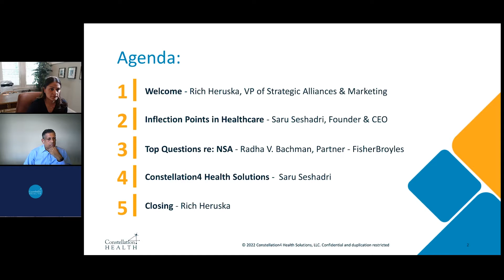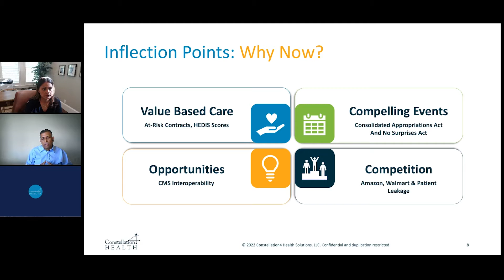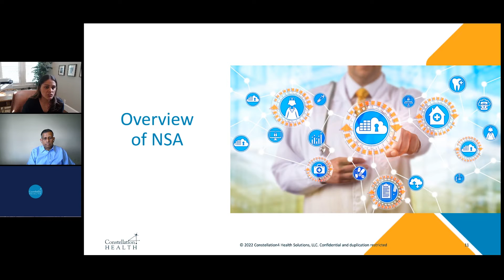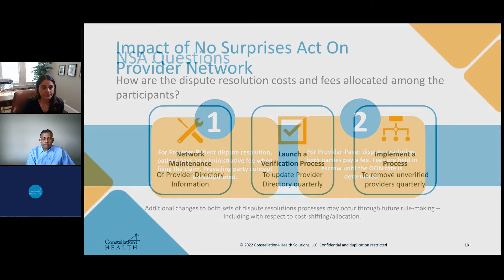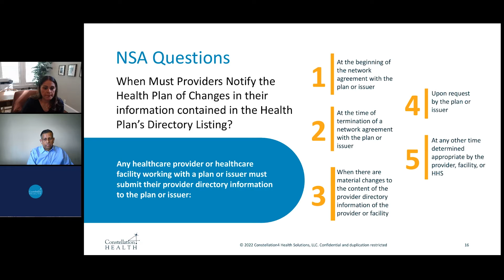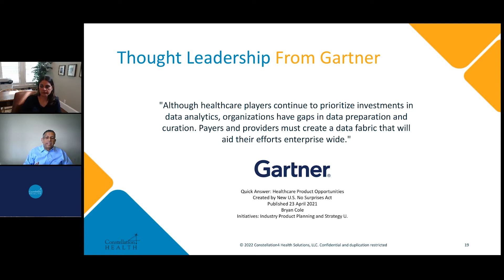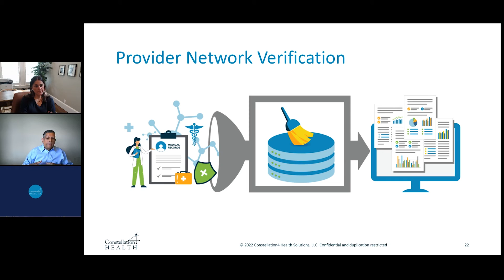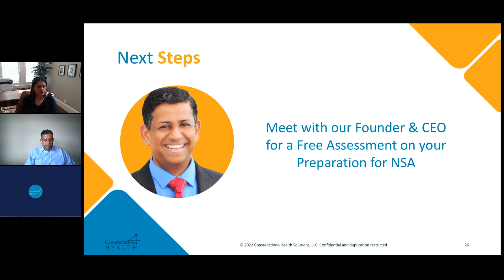How Payers Should Respond To No Surprises Act (NSA)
Here is What You'll Learn:

What are the major Inflection Points In Healthcare?

Learn how CMS Interoperability, Compelling Events like the No Surprises Act and Consolidated Appropriations Act, Value Based Care and Competition from Walmart and Amazon are driving transformational change in the industry.

What are the top questions from Payers on the "NSA"?

What types of Healthplans are affected by the No Surprises Act? When must providers notify the Health Plan of Changes in their information contained in the Health Plan's Directory Listing? These questions and more will be addressed.

How Should Payers respond to the No Surprises Act?

Learn how to implement a Provider Data Management Strategy, the importance of removing silos in the Provider life cycle, and preparing for an arbitration process.

How does Constellation4 Health help Payers?

What would a webinar be without highlighting the solutions we can offer? We'll discuss at a high level our Provider Data Management, Healthcare Analytics, and Provider Network Management Solutions.

Two Key Leaders Speaking:

Radha V. Bachman
Radha Bachman represents a diverse array of health care entities including hospitals and health systems, physician groups, management service organizations, ambulatory surgery centers, and post-acute care providers.

Saru Seshadri
Constellation4 Health’s Founder & CEO Saru Seshadri is a serial entrepreneur and innovator. He has a passion and track record of leveraging technology to solve business and socio-economic challenges. Saru experienced firsthand the deep emotional frustrations with Healthcare in a variety of ways between family and personal health issues.